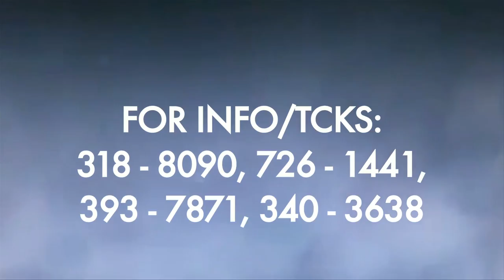DO YOU SEE 3 LIZARDS IN THE MANGO TREE ? EYE TEST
IT IS AMAZING HOW THIS CREATURE CAN BE LOOKING AT YOU AND YOU DONT SEE  IT . YOU CAN SEE ONE BUT CAN YOU SEE THE OTHER 2 ? YOUR EYES MUST BE REAL GOOD BUT U CAN HEAR THEM MOVING .